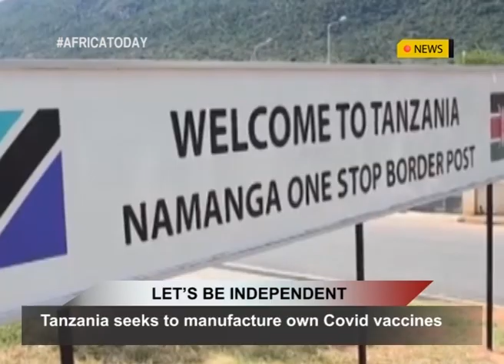Tanzania seeks to manufacture own Covid vaccines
Tanzania is looking to set up its own vaccine manufacturing plant as part of its wider plan to tackle Covid and other diseases in the country.
According to a statement from the state house, President Samia Suluhu Hassan said the country was also aiming to export vaccines to east and southern African countries.